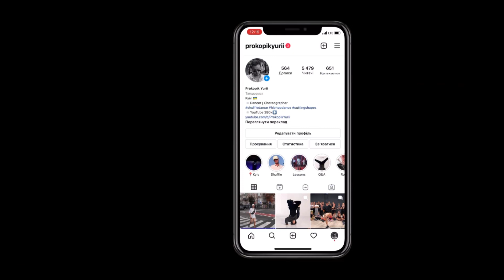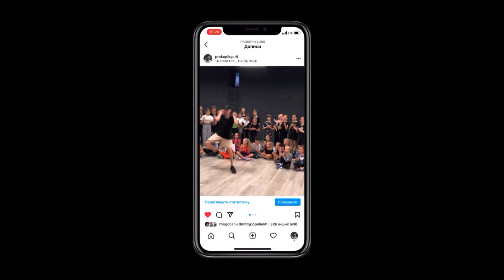How To Shuffle Dance Combo Tutorial | Cutting Shapes Tutorial |Why Do You Lie To Me - Topic & A7S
Dance to original music is on my instagram👇🏻

It’s one of the ways to thank me for all videos I make. No need to, but it’s greatly appreciated⤵️

⬇️Monobank🇺🇦
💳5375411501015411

🎵 Music: Why do you lie to me - Topic & A7S
🤸🏽‍♂️Choreo: Justin Corbo

Guys, thanks for all your comments ❤️

You can send me a link of shuffle dance/moves/steps you want me to explain to my Instagram (@prokopikyurii). I’ll choose 1 video and make a tutorial. Such tutorial videos is going to be uploaded once a month.

Always happy to help you! 😄

Ребзи, привет! ❤️
Вы можете отправлять мне в Инстаграм (@prokopikyurii) ссылки с шафл видео/танцами/степами/непонятными для вас движениями, и раз в месяц я буду снимать 1 туториал.

Всегда рад вам помочь! ☺️